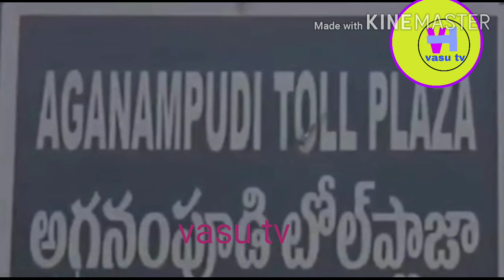అగనంపూడి టోల్ వసూలు పై నిరసన & వాహన యజమానుల ఆందోళన &